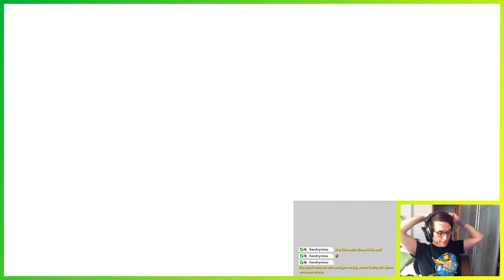Shuffle Time! & Farm ▬ LETS PLAY PERSONA 4 GOLDEN #13